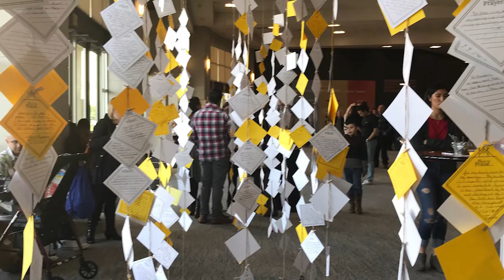Voice: "A Chosen Voice"